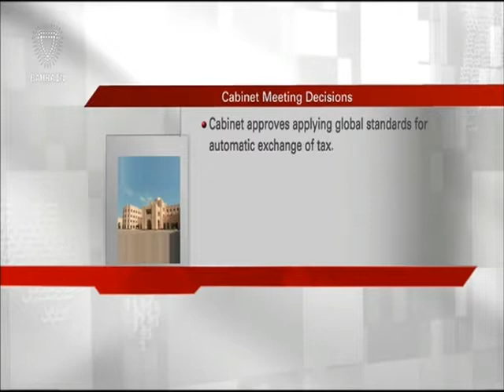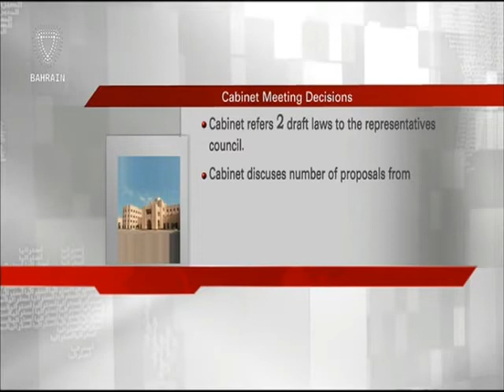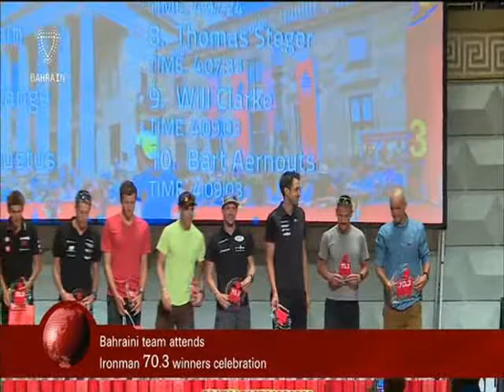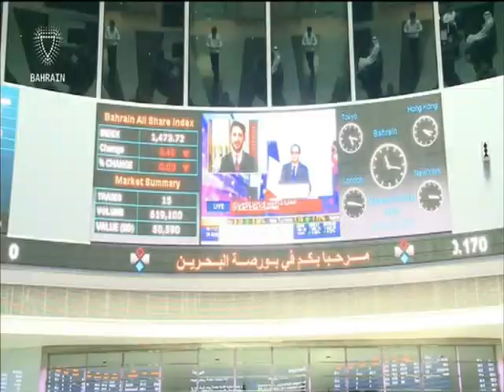البحرين : Bahrain English News Bulletins 15-08-2016